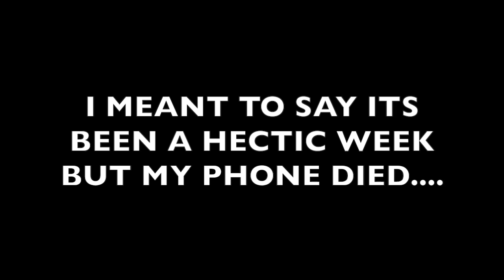LESBIANS FIXING CARS.... VLOG 216 | SHAINA & JESS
HEY FIND US OVER HERE TOO :)

SHAINA: @SHAINATHOMPSON
JESS: @DOTHESCOOT